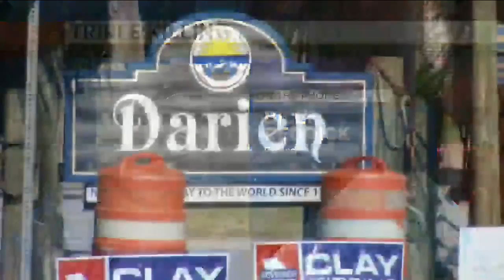Ex-Glynn County lieutenant suspect in killing of ex-wife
McIntosh County sheriff said Robert “Corey” Sasser was a suspect in the deaths of his ex-wife, Katie Lovett Sasser, 34, and her friend, Johnny Hall, 39.